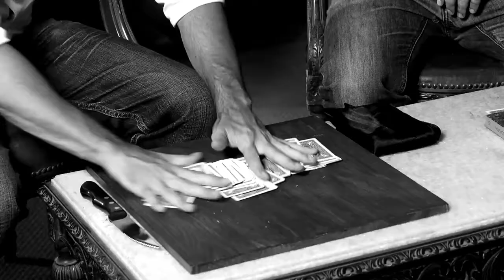Psycho by by Iñaki Zabaletta and Vernet - DVD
One of the best classics of all time but now renewed, we are talking about the legendary "Card Stabbing". This act has everything we want in a routine: comedy, challenge, audience participation, strong magic and hitchcockian tension. From a shuffled deck five cards are freely selected, noted and lost in the deck, one spectator blindfolds the magician and shuffles the cards, the magician without seeing anything one by one stabs the five chosen cards. This new lateral method will allow the SPECTATOR to SHUFFLE the cards on the table while you are BLINDFOLDED and even after the chaotic shuffle you will find the five selections in the most dramatic possible way. This is a whole act ideal for any magician, cardician and even mentalist. Iñaki will teach you all the important points, details and tips that the professional experience taught him. This DVD explains very clearly how to make the gimmick in a very easy way that will allow you to control all the selections even after the SPECTATOR SHUFFLES THE DECK. The "Card Stab" made the reputation of great magicians like Max Malini, The Great Tomsoni, Bob Sheets, and now can make yours!
The spectator shuffles the deck while you are blindfolded
You can do it surrounded
Multiple climax
You can use your own deck
Ideal for any magician, cardician and mentalist
Perform it in close up, parlor or stage
Gimmick very easy to make
Step by step explanations